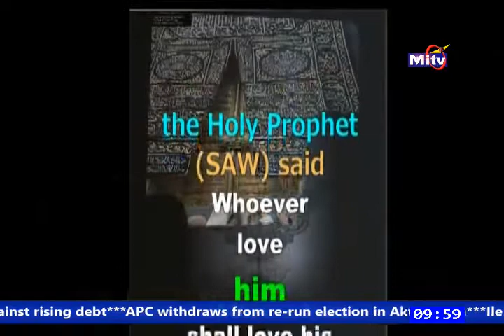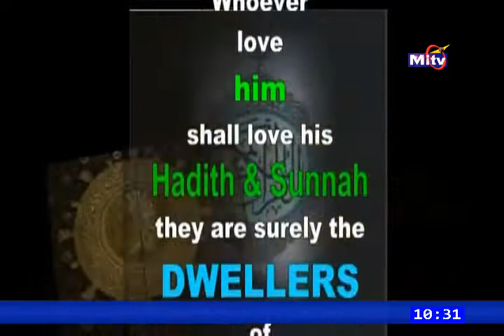Wole ola 26 January 2020